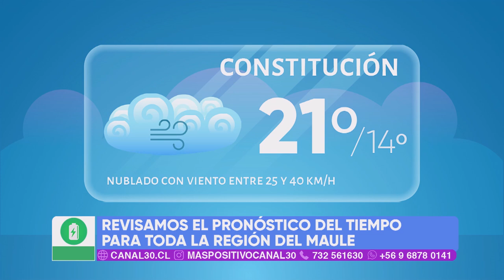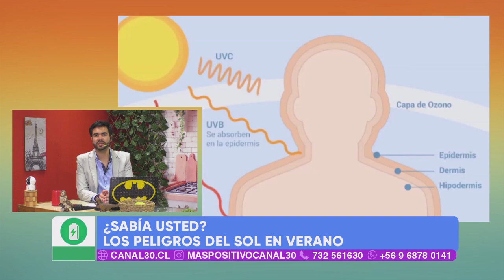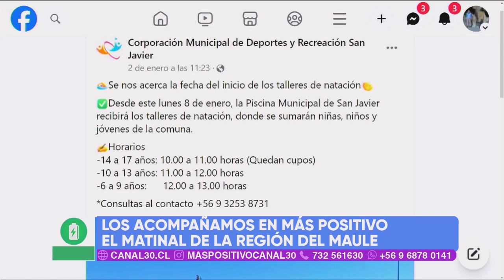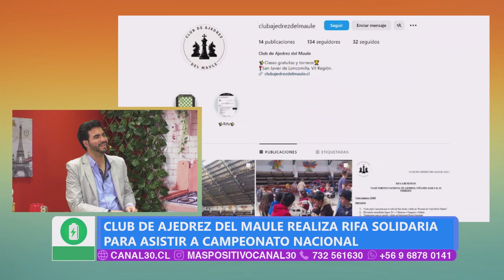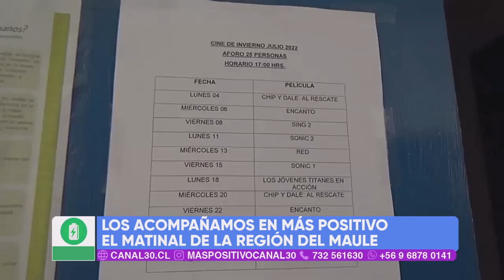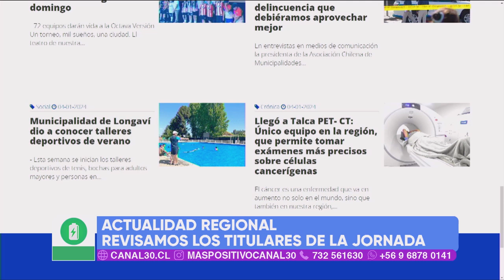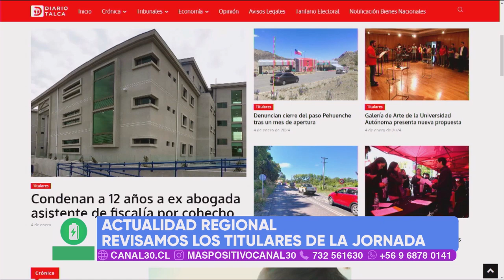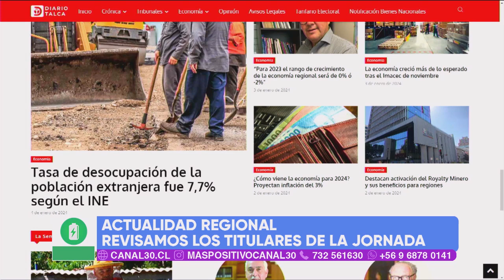MÁS POSITIVO - 4 DE ENERO